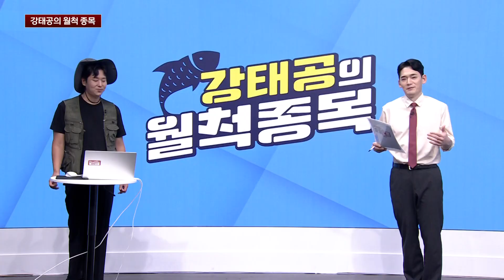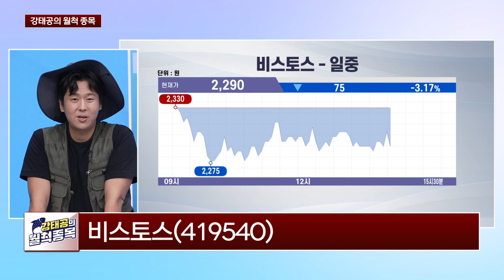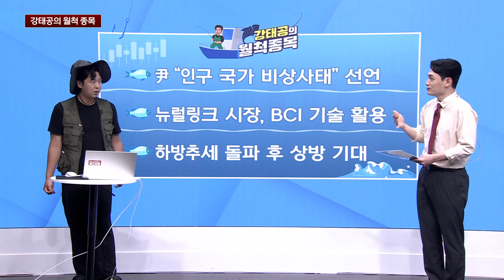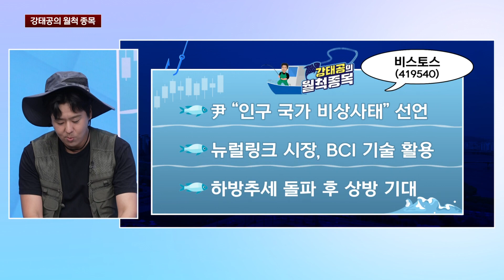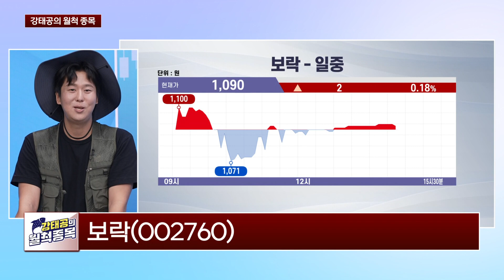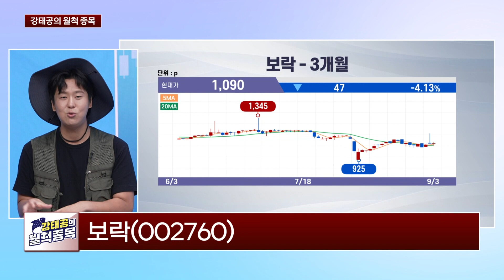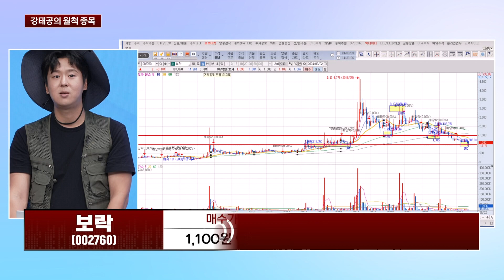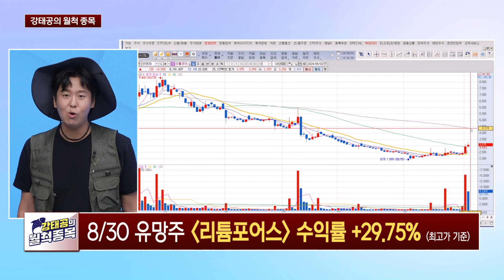[강태공의 월척종목] 오늘의 월척!! - 왜 이렇게 기억을 못 해요 / 흰 눈이 내린다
고수익 월척을 낚아보자!
강태공 전문가와 함께 하는 월척 종목!

*방송: 매주 월~금 13시 50분
*진행: 정지은, 조진혁
*채널번호: KT 263 / SK 168 / LGU 172 / HCN 418